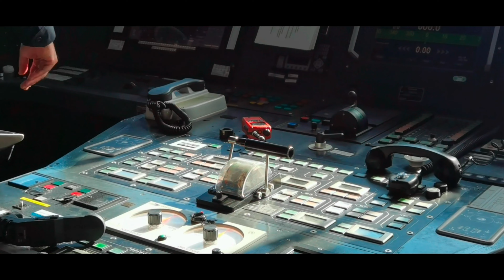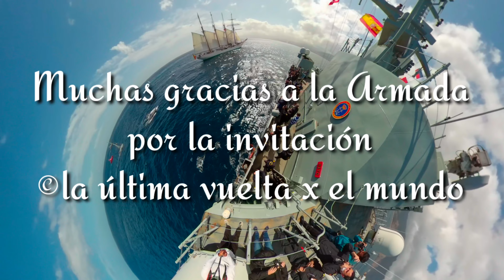Sirimiri al encuentro del Juan Sebastián Elcano en el B.A.R. "Rayo" en la costa de Tenerife